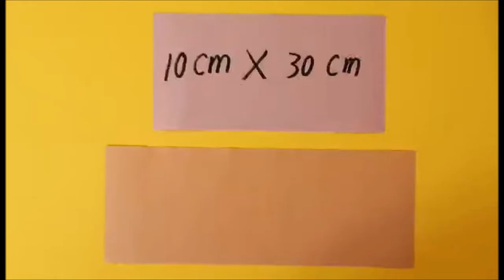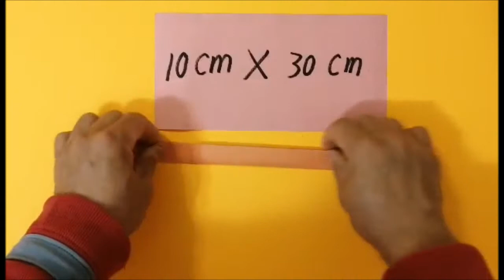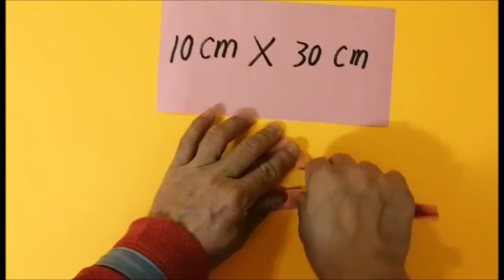😊Origami fold paper Alphabet Letter S （折纸——字母S）